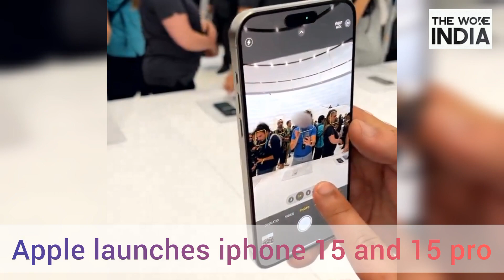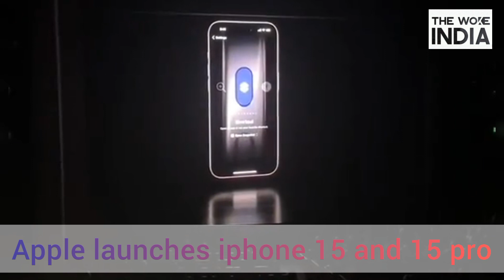Apple Unveils New iPhones; Type C Port Introduced!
Apple hosted its mega annual event, the Wonderlust, on September 12 and introduced us all to iPhone 15. Four models of the iPhone, the iPhone 15, iPhone 15 Plus, iPhone 15 Pro and iPhone 15 Pro Max were launched worldwide and while not much has changed in terms of design, there are improvements in other departments. The iPhone 15 and iPhone 15 Plus prices too, remain the same as last year's iPhone 14 and iPhone 14 Plus.

Our channel is dedicated to providing viewers with accurate reporting of topics from politics current events to entertainment and lifestyle.

apple
apple iphone
iphone 15
iphone 15 pro
apple watch
apple airpods
type c port
technology
news
tim cook
apple